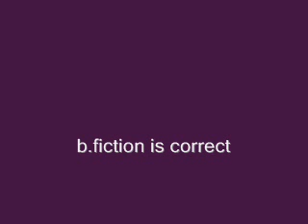cat myths quiz 9 b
Separate Feline Fact from Fiction!

The domestic cat might possibly have the most misunderstood reputation in the animal kingdom. Old wives tales and superstitions have long been associated with cats and most have been unproven. A cat's physical characteristics and disposition also lend themselves well to tall tales and myths about the cat's physical prowess. Despite all of this, the cat remains the country's most popular and adoptable pet.

So, just how many of these myths do you believe? See if you can separate the facts from total feline fiction.